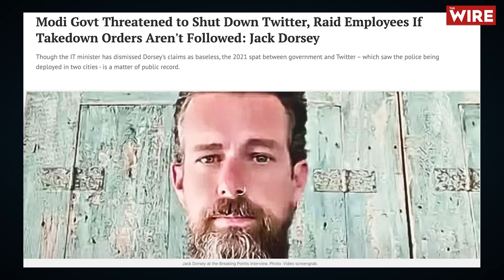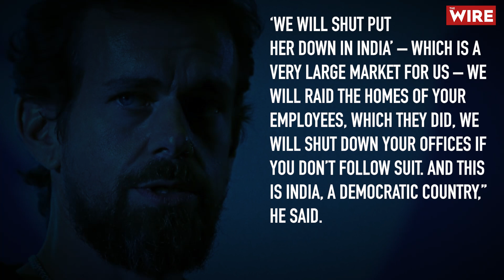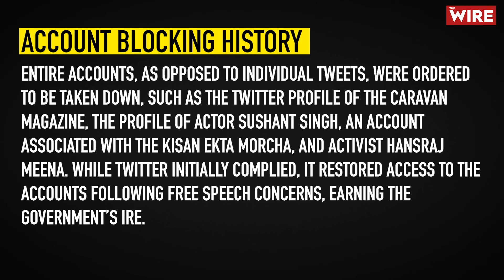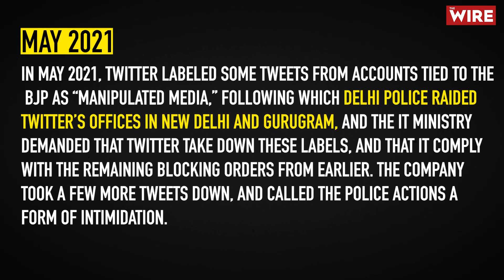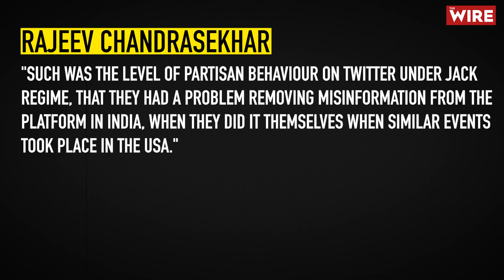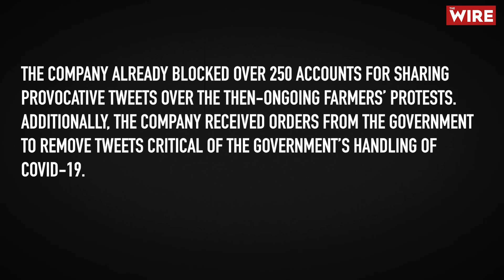Modi Govt Threatened to Shut Down Twitter, Raid Employees If Takedown Orders Aren't Followed: Dorsey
ट्विटर के सह-संस्थापक और पूर्व मालिक जैक डोर्सी ने कहा है कि इस सोशल मंच को किसान आंदोलन को कवर करने और सरकार की आलोचना करने वाले एकाउंट को ब्लॉक करने के लिए भारत सरकार से ‘कई अनुरोध’ प्राप्त हुए थे.